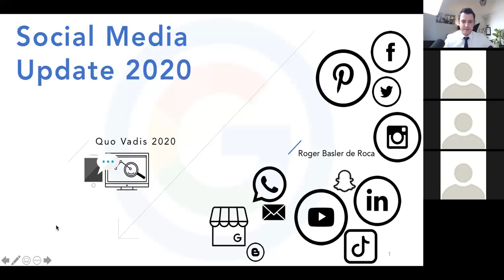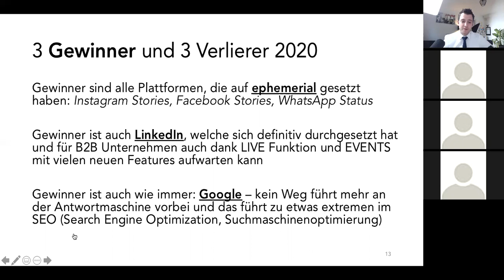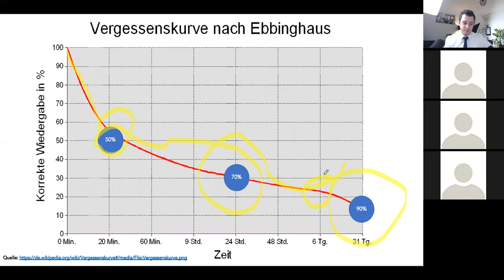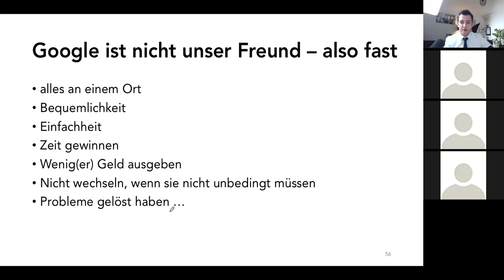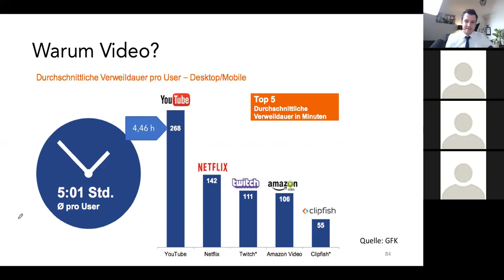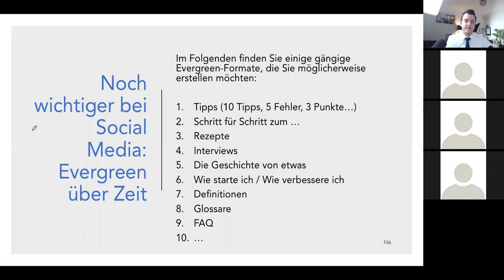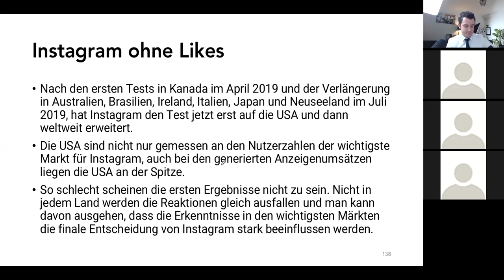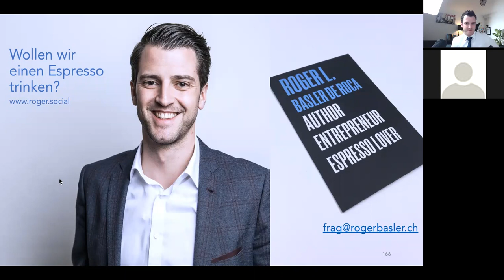Social Media 2020 Update - was kommt auf uns zu?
Das Webinar ist eine Aufzeichnung.

Was kommt auf mich zu im Bereich Social Media? Was muss ich wissen für das neue Jahr wenn es um LinkedIn, Contentmarketing, Instagram, sowie Facebook und Google geht? Es geschieht bei SEO und Co?

Wir zeigen in rund einer Stunde, was es alles Neues gibt und wie Firmen und Privatpersonen mehr erreichen können.

Wie funktionieren DigitaleGeschäftsmodelle und wie spielt DigitalesMarketing mit den entsprechenden Plattformen hinein? Viel zu oft fragen wir "wann soll ich was posten?" oder "Wie kommen mehr Menschen auf meine Website?" ohne dabei die Grundlagen und Algorithmen zu verstehen. Ich zeige Ihnen, wie Google und Soziale Medien funktionieren, welche 7C Sie kennen müssen für mehr Sichtbarkeit und mehr Flughöhe, wohin die Reise geht im Digitalen und sozialen Marketing und warum wir Plattformen und Ökosysteme bauen müssen. Mit viel Witz, Hintergrundinfos und eine Prise Selbstverantwortung helfe ich pragmatisch und direkt. Wissen soll man teilen, denn: wer nichts weiss muss alles glauben.

Roger L. Basler de Roca ist Betriebsökonom FH und Digital Unternehmer. Er hat nach über 10 Jahren im Ausland im Rahmen von Private Equity vor Jahren begonnen, seine eigenen Unternehmen zu gründen.  Zu seinen Spezialgebieten gehört der Aufbau von Digitalen Geschäftsmodellen und Wachstumsmodellen im Digital Marketing mit Analytics - lohnt sich Digital Marketing? Der ROI ist möglich und Roger Basler de Roca zeigt wie.

Er war Gründer von Digitalen Werbeagenturen und Startups und engagiert sich für die Sharing Economy und für das Thema Working Out Loud. Er ist unternehmerisch beteiligter Berater in den Bereichen digitale Geschäftsmodelle, eCommerce und Digitalem Marketing. Zu seinen Spezialgebieten gehört der Aufbau von Digitalen Geschäftsmodellen und Wachstumsmodellen im Digital Marketing. Er doziert an diversen Instituten und hat zahlreiche Fachbücher und Artikel zu den oben genannten Themen veröffentlich in Deutsch und Englisch.